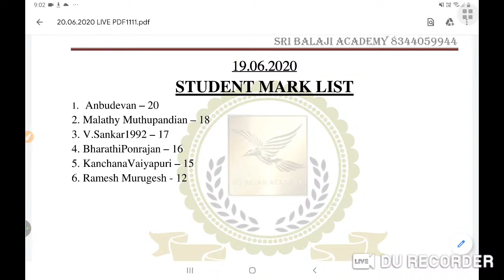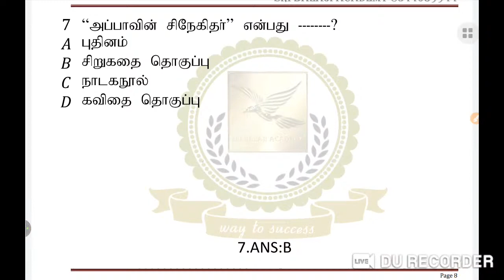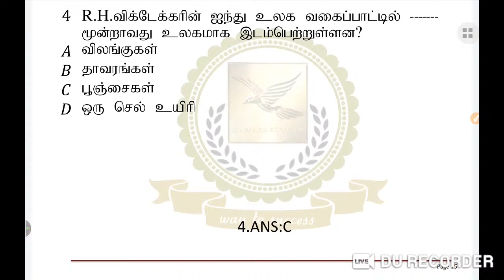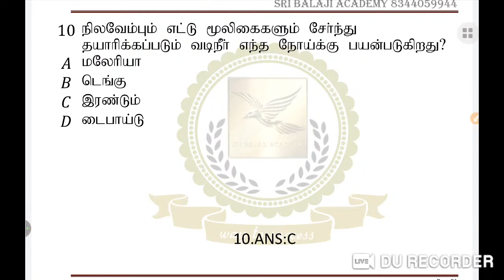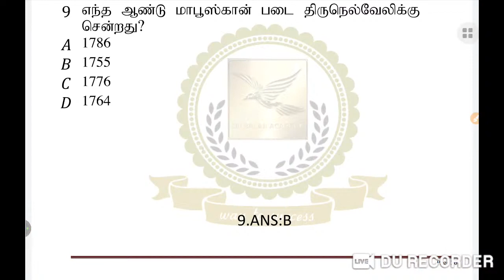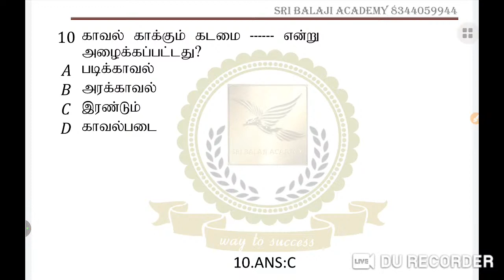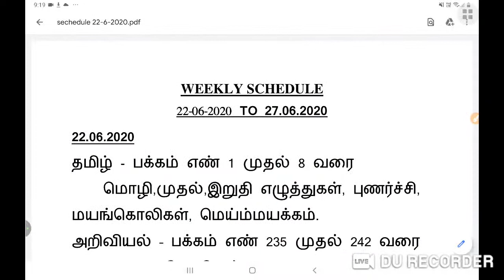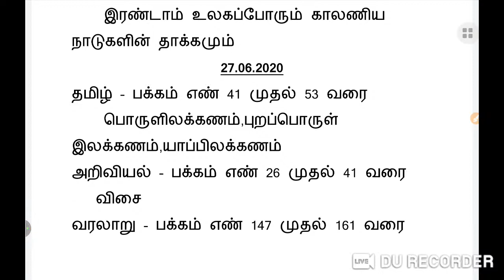TNTET DAILY FREE TEST-20.06.2020